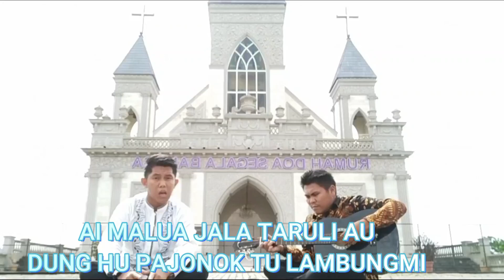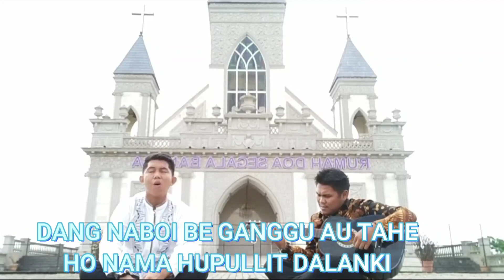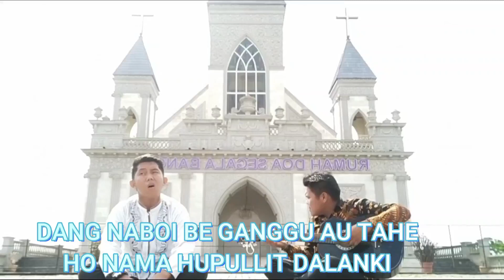ho do naeng ihutonokku, cover Niko Sianturi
Pusat Seminari Bukit Gibeon